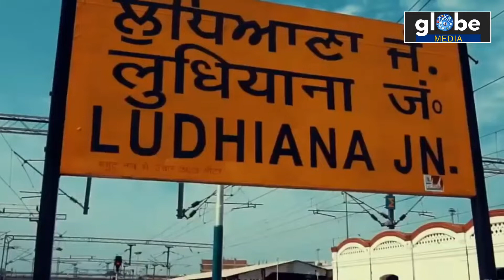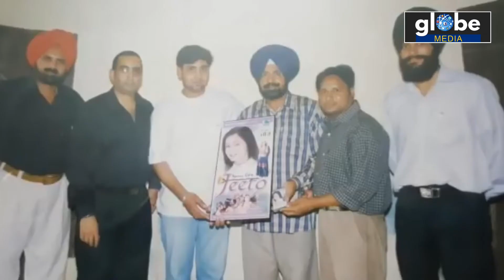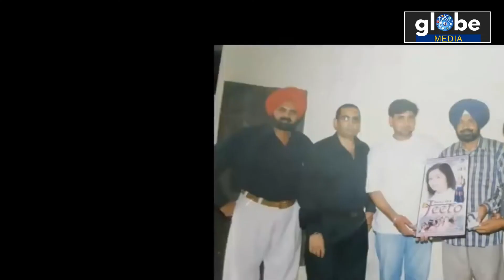ਛੋਟੀ ਉਮਰ ‘ਚ ਹੀ ਦੇ ਗਿਆ ਸੀ ਸੰਗੀਤ ਜਗਤ ਨੂੰ ਵਿਛੋੜਾ,ਜਾਣੋ ਪੂਰੀ ਕਹਾਣੀ